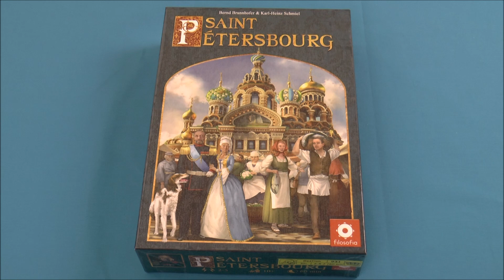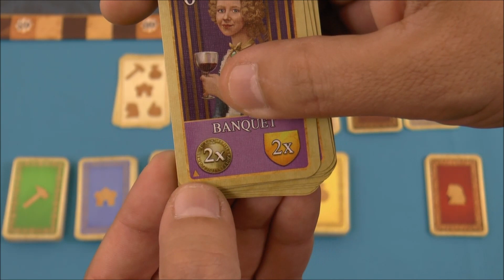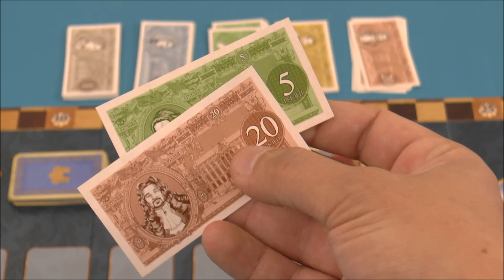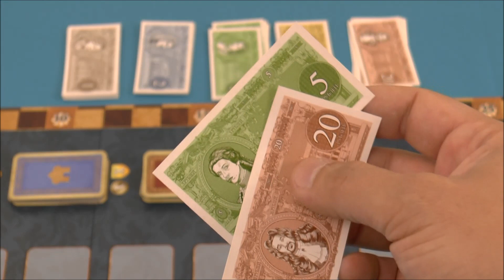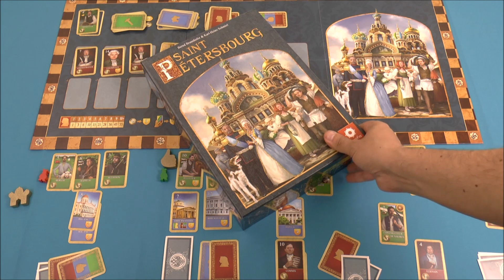La vidéorègle du jeu "Saint Pétersbourg" par Yahndrev (#480)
Voici la règle du jeu de société «Saint Pétersbourg» expliquée en vidéo. Saint Péterbourg (Sankt Petersburg en VO) est un jeu de gestion et développement dans lequel les joueurs incarnent des promoteurs construisant la nouvelle capitale de la Russie fondée par le Tsar Pierre le Grand au XVIIIème siècle.

00:00 Intro
00:13 Présentation
00:33 Matériel et Mise en Place (Version de Base 2-4 joueurs)
04:18 But du Jeu
05:03 Attribution des Pions "Phases"
06:40 Déroulement
07:15 -Première Phase Spéciale d'Ouvriers
08:45 Achat de Carte
10:13 Réduction d'Achat
11:13 -Revenus des Ouvriers
11:51 -Phase des Bâtiments
12:57 Actions Disponibles
14:18 Condition de Fin de Phase
15:05 -Phase de Revenus des Bâtiments
15:42 Exemple de Phase Bâtiments
18:13 -Phase des Nobles
18:37 Les Cartes Nobles
21:40 -Phase de Revenus des Nobles
22:05 -Phase des Echanges
22:43 Les Cartes Echange
23:39 Conditions des Echanges (voir Correctif ci-dessous)
27:21 Fin de Tour
27:51 Ligne de Réduction
28:55 -Phase Normale des Ouvriers
29:19 Ligne Pleine au Début d'une Phase
30:42 Revenus des Tours Suivants
31:15 Arrivée des Nouvelles Cartes à Prix Réduit
31:41 Fin de Partie
32:17 Décompte Final
33:49 Les Différentes Capacités Spéciales de Cartes
39:16 Conclusion sur le Jeu de Base
41:26 Modifications du Mode Avancé (2 à 5 joueurs)
42:49 Attribution des Pions Phases
43:40 Déroulement
44:30 -Phase du Marché
45:03 Les Symboles Ressources
46:25 -Phase de Revenus du Marché
49:27 Les Marqueurs Ressources
50:19 Conclusion et Modules d'Extension

la timeline de cette vidéo et des centaines d’autres vidéos explicatives de jeux modernes pour tous les âges. Chaque semaine, de nouvelles vidéorègles exclusives y paraissent en version HD. Les jeux y sont présentés avec fiche descriptive, une recherche simplifiée et une timeline des vidéorègles.
Ludiquement vôtre !
Yahndrev